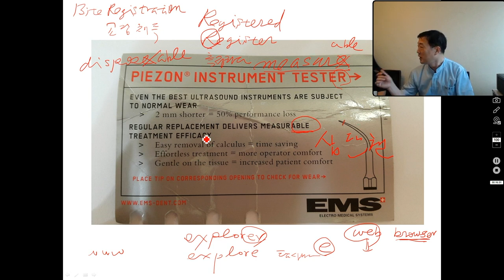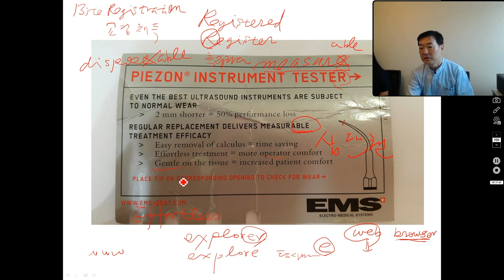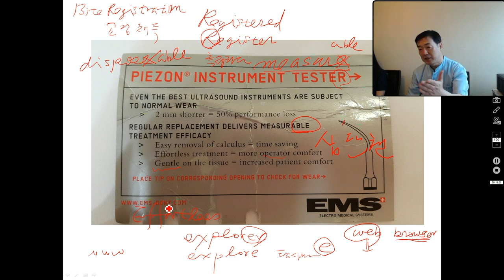5분 치과 진료실 영어(6): scaler tester